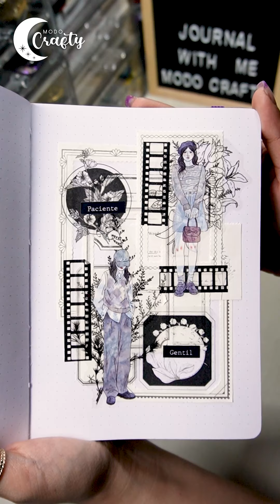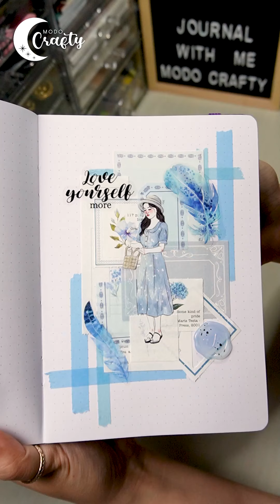ASMR Art Journal | Recopilación 60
Hola, este video es un recopilatorio de los spreads que he realizado. Espero les guste ;)